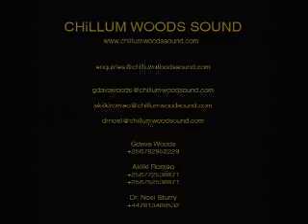Kulinda Obuhangwa Part 4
This is the fourth and final part of a short film that documents a recording trip to Western Uganda in August 2006. CHILLUM WOODS SOUND traveled to Kagadi in Kibaale district to help preserve some of the rare and endangered music that is unique to that area. We will be making a professional documentary of a much longer recording trip later in 2007. Kulinda Obuhangwa - Preserving Culture.